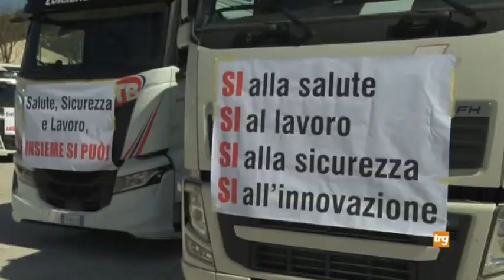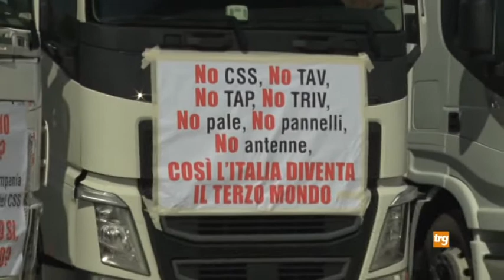Gubbio: Rsu cemento rispondono ai Led